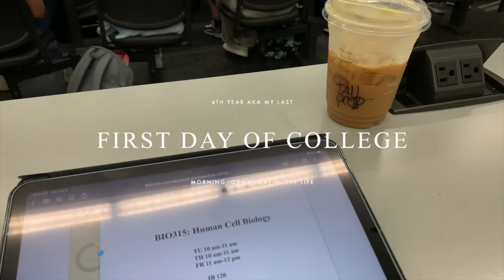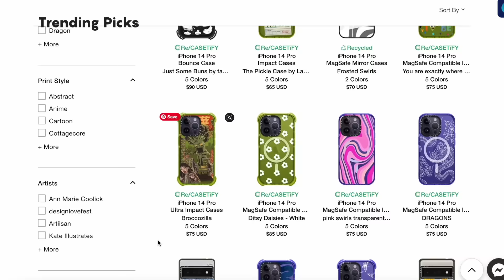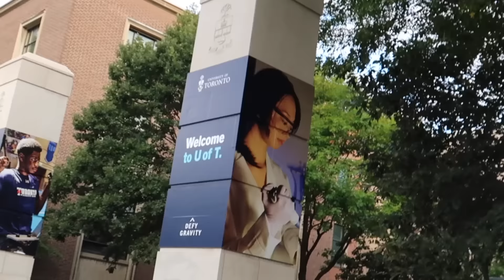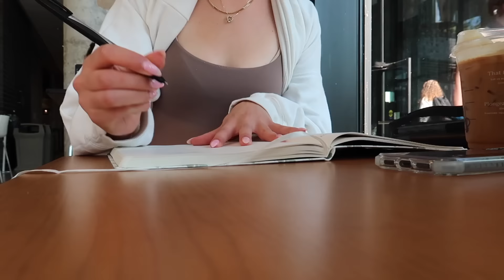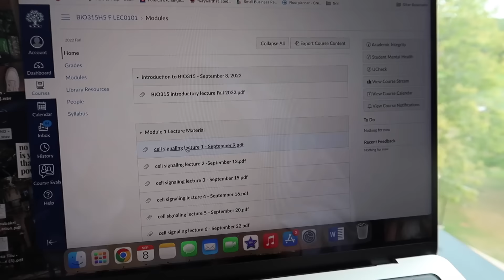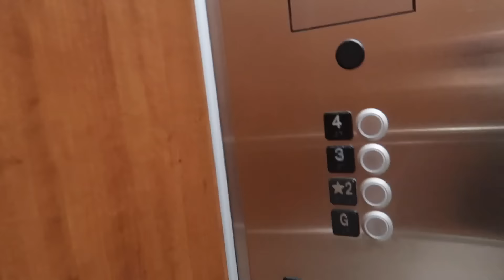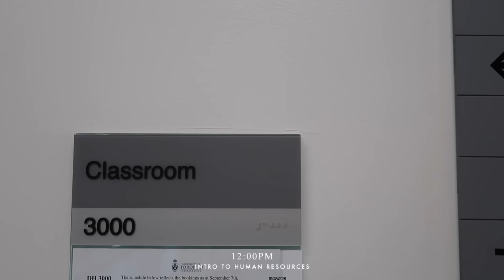FIRST DAY OF UNI: 5am morning, grwm, in-person classes & studying 2022 (vlog)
and school is back in session! i can't believe it's my last first day of university/college, ngl i love college vlogs so i can't wait to film more. thank you always for the support xx

items in the vid:
gold hoops
everyday necklace